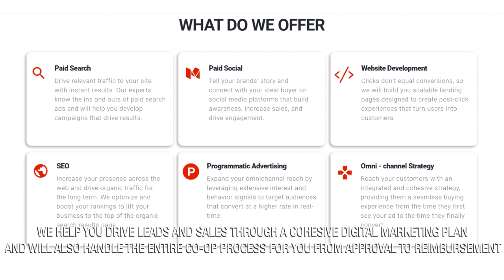Adalane Corporate/Promotional Video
Get Your Own Video Now!